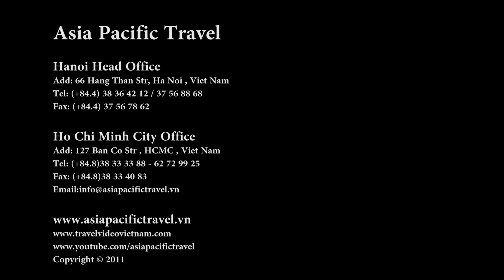Palace Restaurant Ho Chi Minh City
"Vietnam Tour Operator" "Vietnam Travel Hotel" "vietnam voyage circuit" "Vietnam Tours " "Vietnam hotels"
"Vietnam package tour travel" "halong bay tours halong" "halong bay cruise" " vietnam discovery " "Sapa Trekking Tour"
"vietnam voyages" "vietnam lonely planet guide book" "vietnam world heritage sites" "Vietnam reisen" "du lich vietnam" "Vietnam Tourism Travel Review"
Palace Restaurant Ho Chi Minh City, nha hang palace, buffet restaurant in saigon, sea food restaurant in saigon
Book